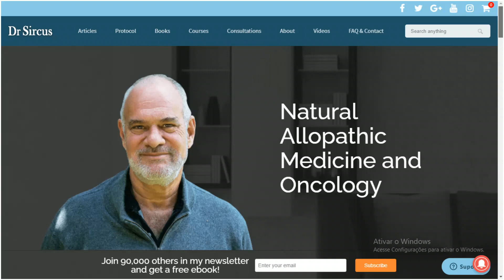3 Ways to Use Magnesium Chloride – New Methods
Magnesium is an essential mineral used for hundreds of biochemical reactions, making it crucial for health. Massive magnesium deficiencies in the general population have led to a tidal wave of sudden coronary deaths, diabetes, strokes and cancer. Even a mild deficiency of magnesium can cause increased sensitivity to noise, nervousness, irritability, mental depression, confusion, twitching, trembling, apprehension, and insomnia.

The modern diet, with an overabundance of refined grains, processed foods and sugars, contains very little magnesium. Even the magnesium inside whole grains and fresh vegetables has been declining steadily in recent years because of depletion of minerals in our soils, making magnesium supplementation necessary for most people. Dr. Sircus recommends the use of transdermal magnesium chloride as the most effective way to improve your magnesium levels quickly.

- magnesium chloride,
- magnesium,
- magnesium oil,
- magnesium supplements,
- magnesium chloride supplement,
- magnesium benefits,
- benefits of magnesium,
- best magnesium supplement,
- dr sircus,
- dr mark sircus
- Ways to Use Magnesium Chloride,